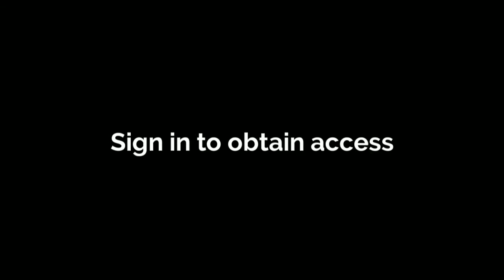Renaissance Place Student Login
Renaissance Place Student Login. Sign in to obtain access to your Renaissance Place Student account.